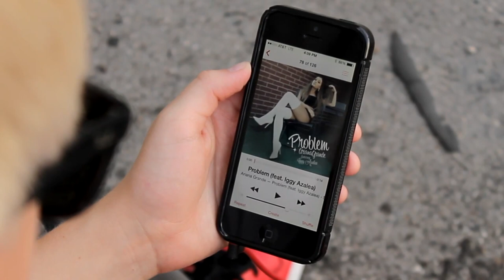Ariana Grande Problem ft Iggy Azalea cover by Carson Lueders